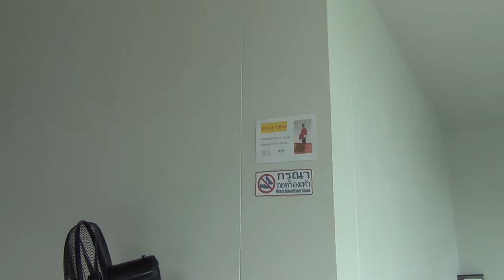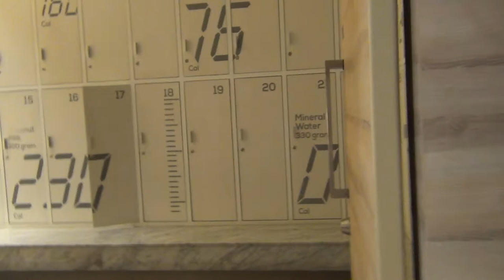tsix 5 hotel full review полный обзор отеля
Новый отель с стилизованный под дни недели. Имеет ряд существенных минусов. Подробно смотрите в моем отзыве в Google и Tophotels
00:09 номер в отеле
01:49 коридор на этаже
02:44 холл отеля
04:11 теннис в отеле
05:48 зал фитнеса
14:09 бассейн отеля Tsix5 Phenomenal